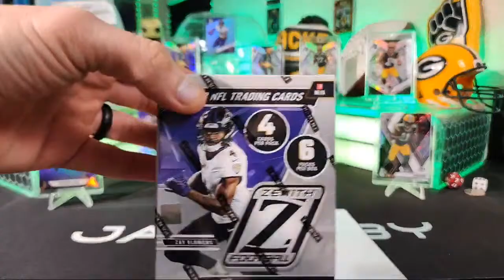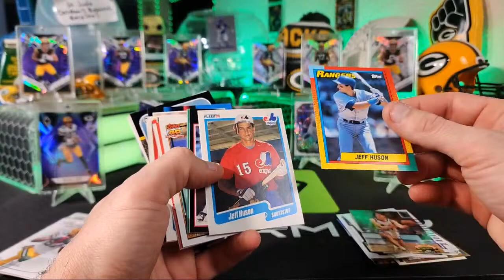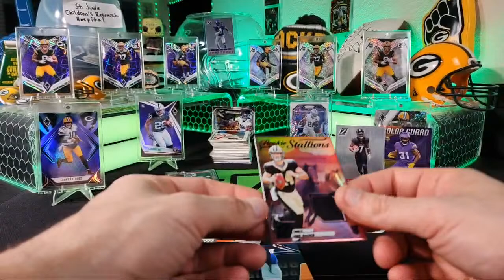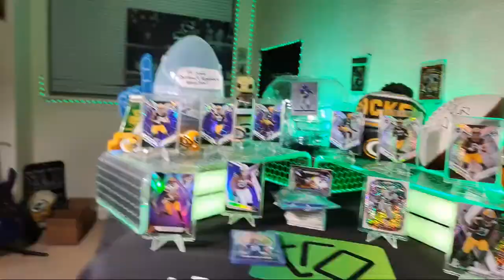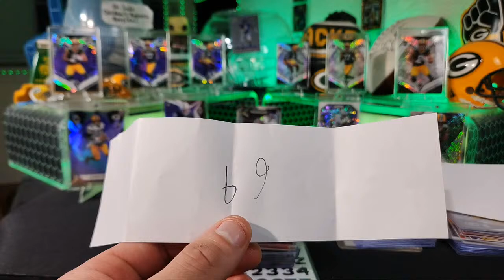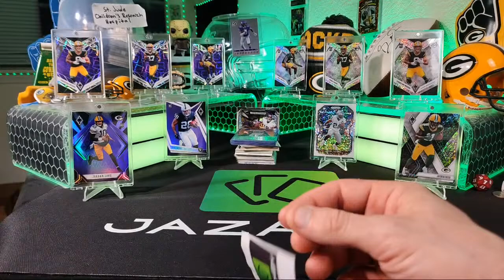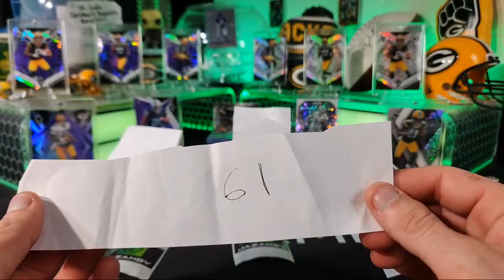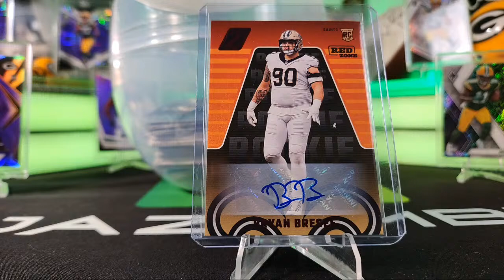JAZAMBY LIVE STREAM! BLASTER TEST! MAIL! EBAY FINDS! THE NUMBERS GAME! AND MORE! 4/12/24